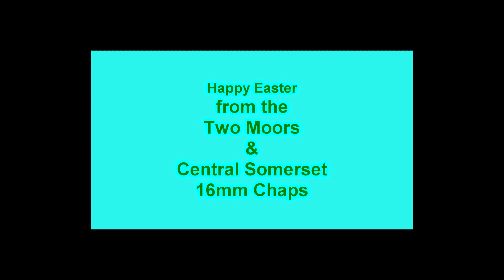Easter Saturday at the WBGR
So, the start of a new season on the Woody Bay Garden Railway. Nine of us gathered under blue skies and got things moving nicely, only to be attacked by heavy rain just before midday, so we ran for cover. Thirty minutes later, with tracks now flooded, but navigable, we continued to complete an otherwise pleasurable occasion. I couldn't capture all trains being run due to other required activities, but the sweet little loco in brass hand built by  Graeme and Matt Towell quite rightly stole the show.
Sadly our main man for engineering past creations from scratch, the late Jim Wild, isn't with us any more to enjoy such occasions. A bench in memory of Jim is hoped to be installed this year.
As you can see, together we're a happy bunch, and fussy organisational approaches of strict time slots used by some other group meetings isn't our way. If a gap in running occurs at least one of us is usually ready to fill it with another train. Two extra steamup/storage sidings are planned at the goods shed end as we continue to gain more operators. If any of you are 16mil Association members (but of course not forgetting local, or visiting, registered L&BR Volunteers of 16mil involvement) there'll always be room for you to join in after getting in touch to confirm your interest. Our website address is at the end of the video, and there you'll find more detailed information of the layout's conditional usage.
16mm Association members can find our snippets of news and inter group meetings in the Bulletin listed under 'Lynton & Barnstaple - Woody Gate Garden Railway'.